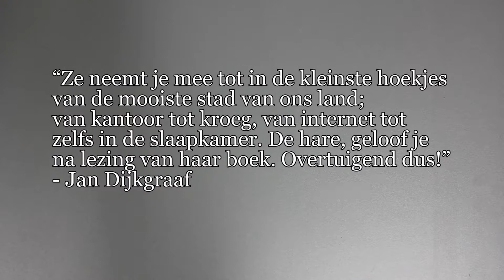Boektrailer Sterker door Strijd | Uitgeverij Palmslag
Sterker door strijd brengt je terug naar 2007. In Nederland heerst nog geen crisis, er zijn geen smartphones op de markt, sociale media domineren onze alledaagse communicatie nog niet.

Een 32-jarige carrièrevrouw is ooit vanwege haar studie van Nijmegen naar Utrecht vertrokken. Van daaruit verhuist ze voor haar werk naar Rotterdam. De stad kent ze niet, haar inwoners evenmin. Om zich zo snel mogelijk thuis te voelen gaat ze off- en online op zoek naar Rotterdammers. Samen met hen ontdekt ze het verleden en heden van de stad.

Ze maakt al snel promotie, waarna ze wordt tegengewerkt door haar rancuneuze collega. En dan is er ook plots die grote, meeslepende liefde: een Amsterdamse clubeigenaar. Maar hij heeft kinderen terwijl zij liever een hondje wil. Slaagt ze er ondanks al deze uitdagingen in haar plek te veroveren en zich thuis te voelen?